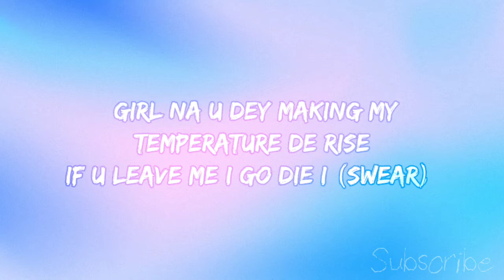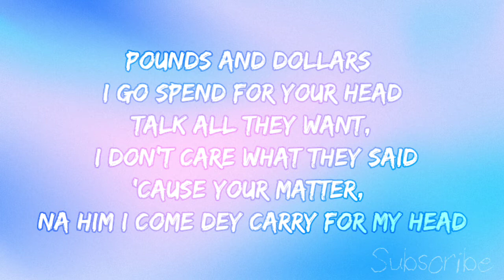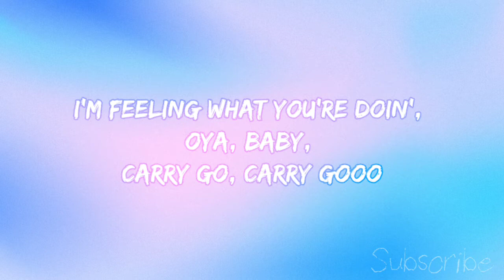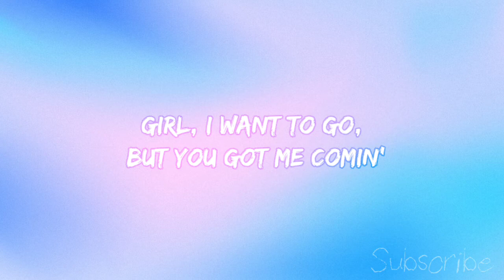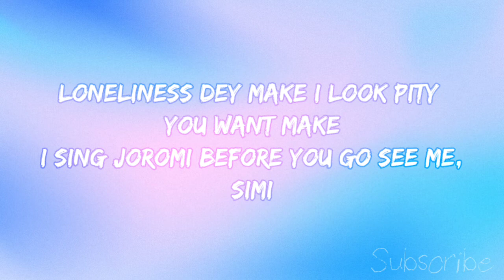CKay - Love Nawantiti (lyrics)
tags #
love
nawantiti
love nawantiti
ahahhahahaha